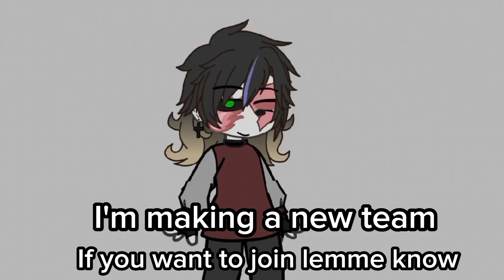Let me know 🤙